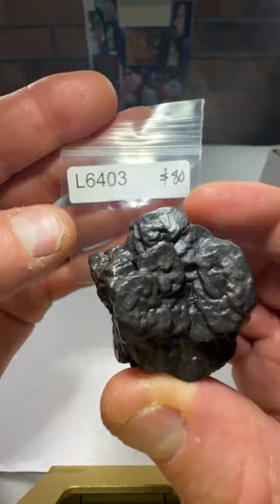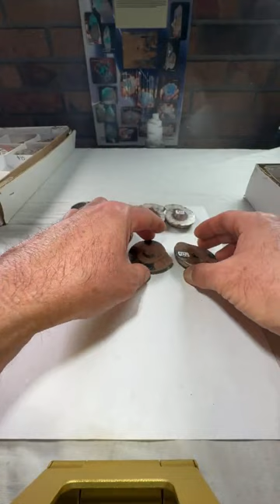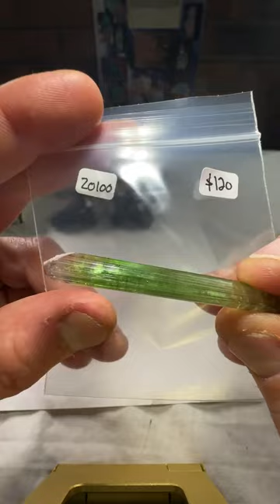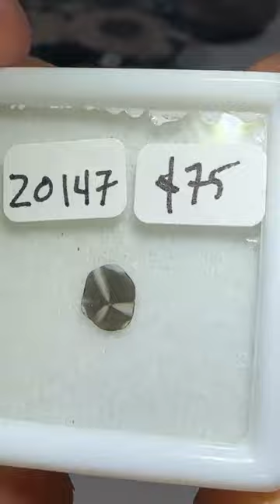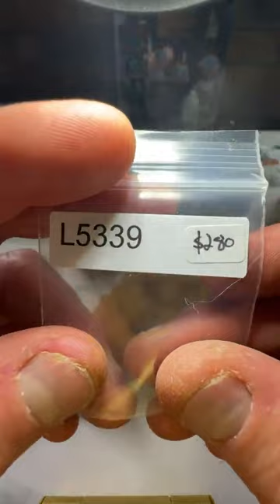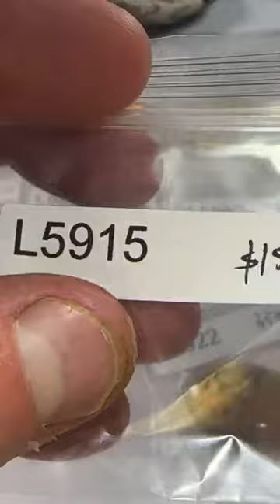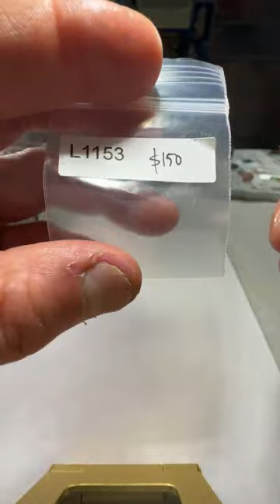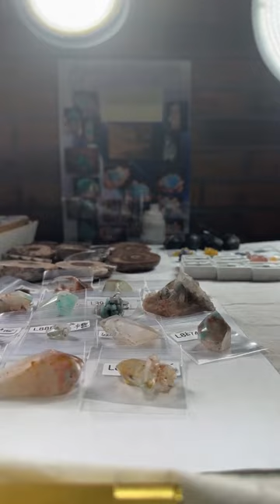Live No. 89 Sunday | March 27, 2023